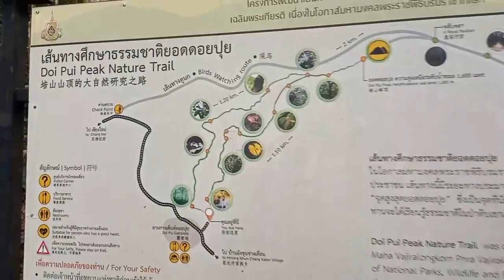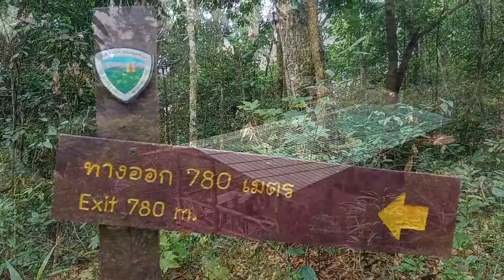4/29 나혼자 숲속에 Forest alone